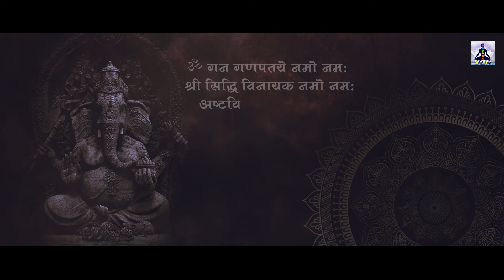Om Gan Ganpataye Namo Namah 108 Times Chanting for POSITIVE VIBES, PEACE, WEALTH, GROWTH & SUCCESS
We'll be posting videos on a variety of topics including: yoga relaxation, devotional songs and chants, guided meditation for beginners, breathing exercises for stress relief, guided meditation for children… and so much more!

Ganesh Mantras are so miraculous that they can remove all types of problems from the life of devotees. People, who are suffering from health ailments, negativity and other life problems, must chant these Mantras during Ganesh Chaturthi festival and can see the effects. Chanting these Ganesh mantras can take the devotees to the pinnacle of success and fulfilment with the abundance of good luck and fortune.

“Om Gam Ganapataye Namaha” is a powerful mantra dedicated to “Lord Ganesha,” the remover of obstacles and the lord of new beginnings. The mantra invokes the energy of Lord Ganesha to remove any obstacles in our path and to grant us success in all our endeavors.

“Om” is a sacred sound representing the universe’s essence and divine consciousness. “Gam” is the Bija or Seed sound of Lord Ganesha, which represents his energy and power. “Ganapataye” means to Lord Ganesha, and “Namaha” is a Sanskrit word that means “I bow to you” or “I offer my salutations to you.”

3584-DVT_VNM_RPL

ॐ गं गणपतये नमो नम:
सिद्धि विनायक नमो नम:
अष्टविनायक नमो नम:

Om Gan Ganpataye Namo Namah
Siddhivinayak Namo Namah
Ashtavinayak Namo Namah